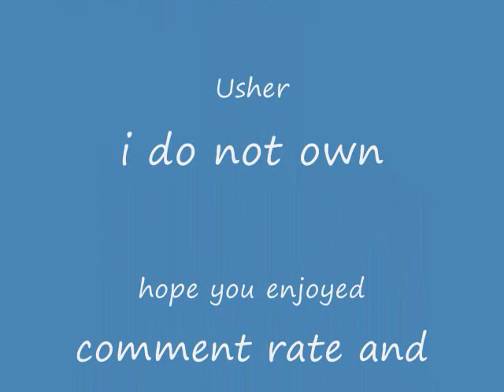Cherry Tribute.avi.wmv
I know it's not my best but it's not really a video it's a slideshow
I made for my friend Annika (cherry') and I hope she likes it YOUTUBE I HAVE NO CLAIM OF THE SONG DON'T DELETE, BLOCK, OR DELETE MY ACCOUNT pweese :3